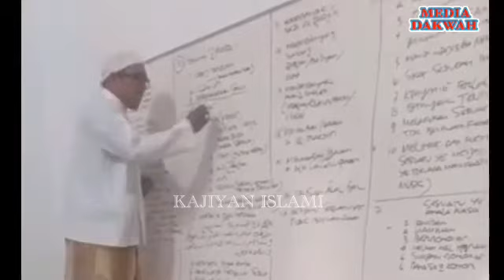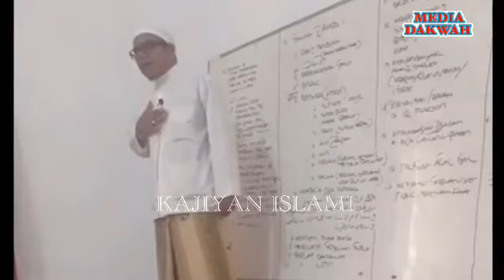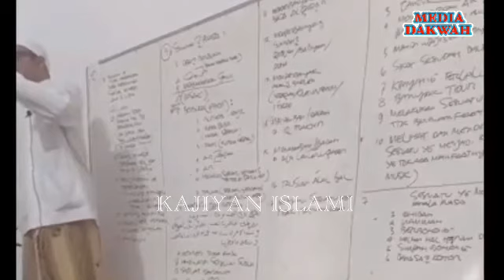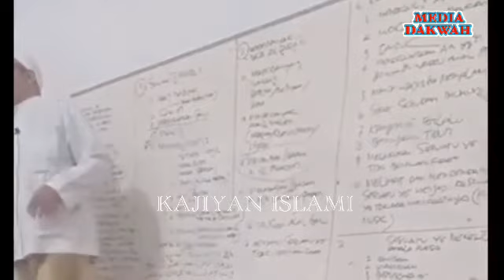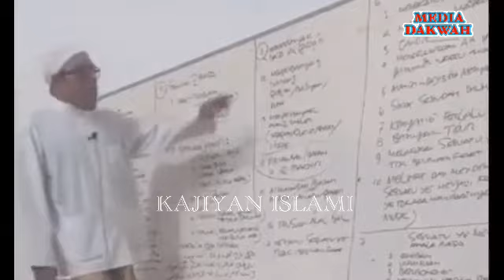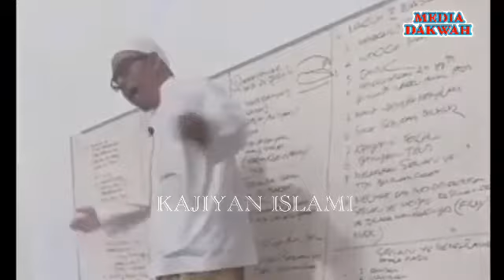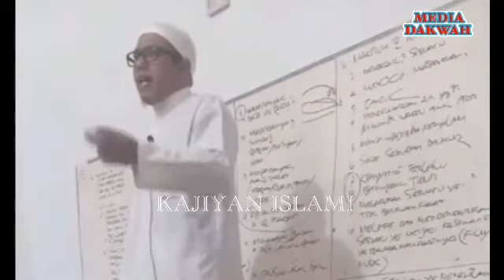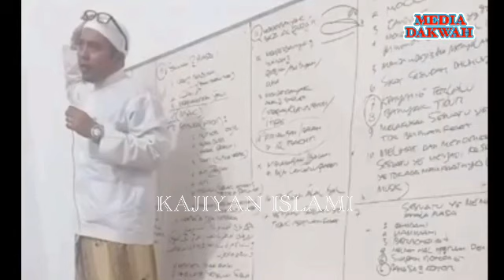Kh cholid mahsus Ridwan kajiyan / pembahasan fikhus siyam bersama kiyai muda sabenih